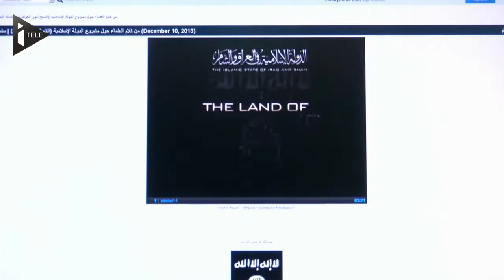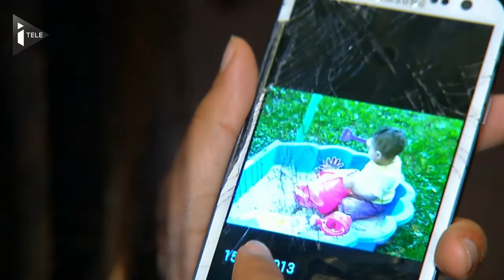Djihad en Syrie : Meriam s'inquiète pour sa fille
Le ministre de l'Intérieur, Bernard Cazeneuve, va présenter un plan pour dissuader les jeunes de partir faire le djihad. Ce mot, Meriam le connaît que trop bien.
Son ancien compagnon a rejoint les rangs des combattants en Syrie. Problème : il y a emmené sa petite fille âgée de seulement un an et demi.